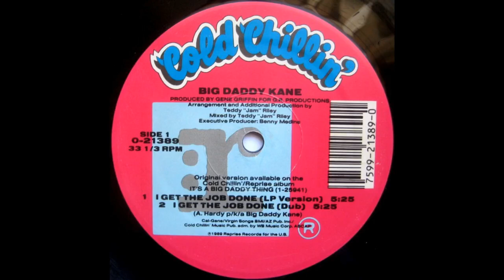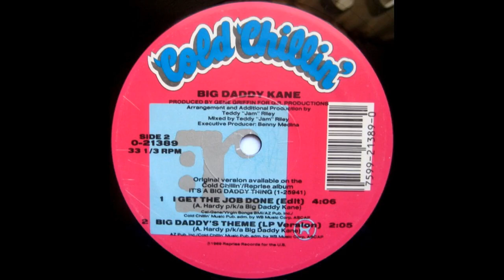Big Daddy Kane - I Get The Job Done (LP Version)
Cold Chillin' – 0-21389
Taken from the 1989 single "I Get The Job Done"